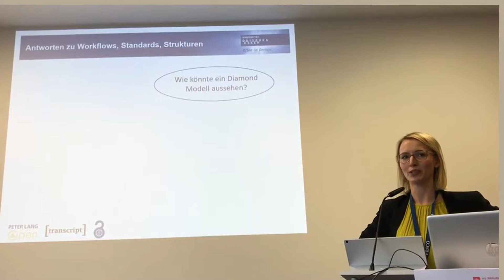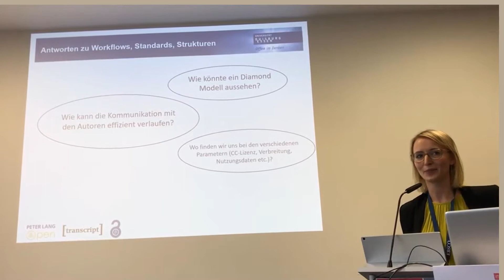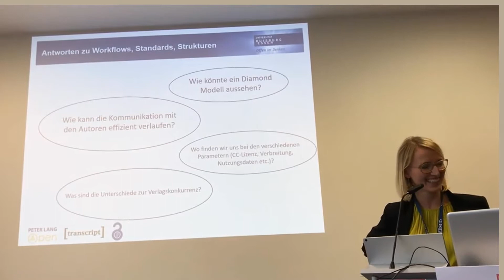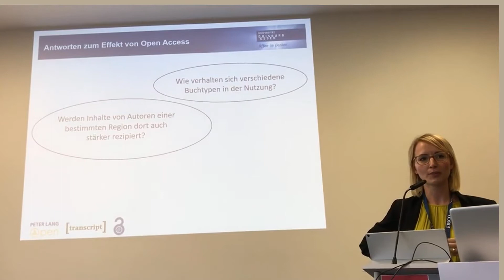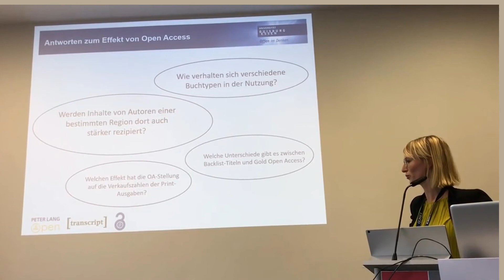Warum nimmt Peter Lang am Open Access Projekt OGeSoMo teil?